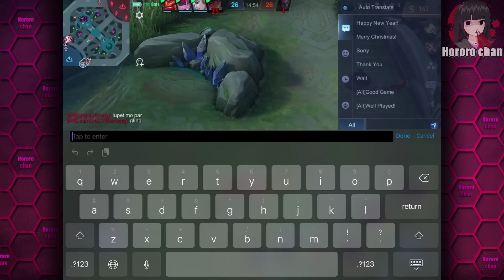ENEMIES ARE SHOCKED WITH MY 50 MATCHES CHOU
that was good! awit!

»» YT Moderators
› zkael星
› Monokuma